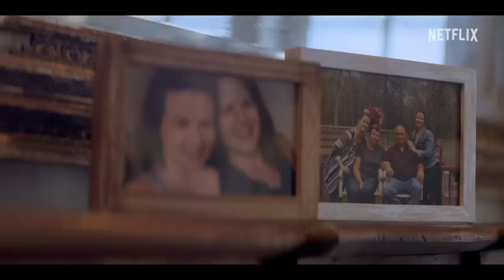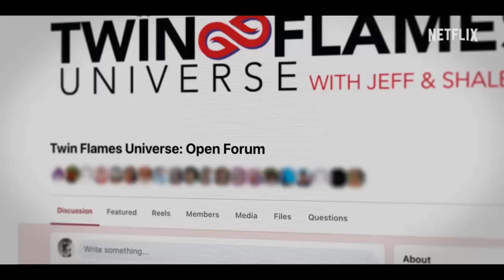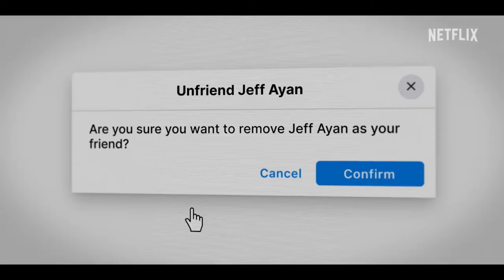Twin Flames 1: Sekta, která nutila členy měnit pohlaví